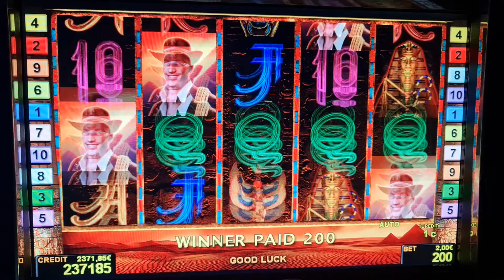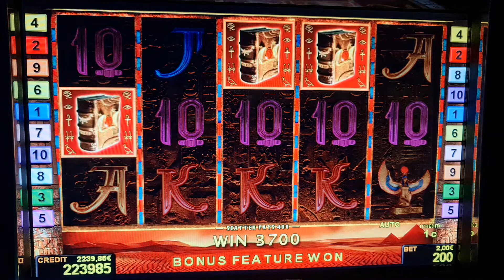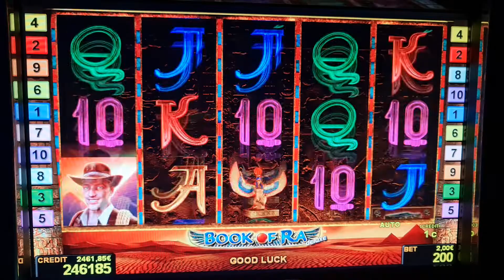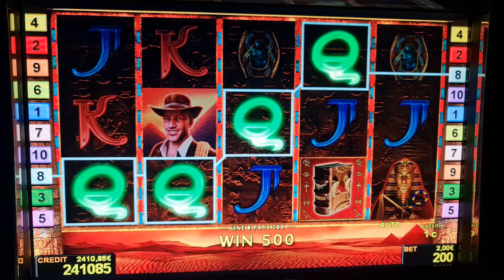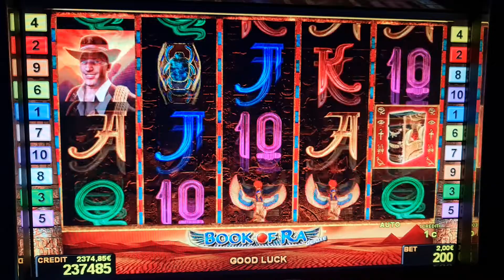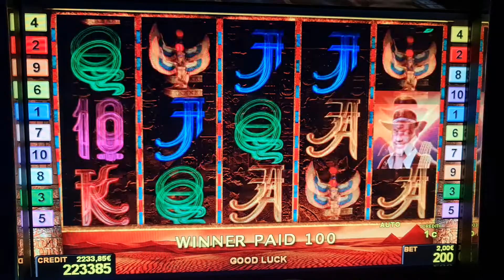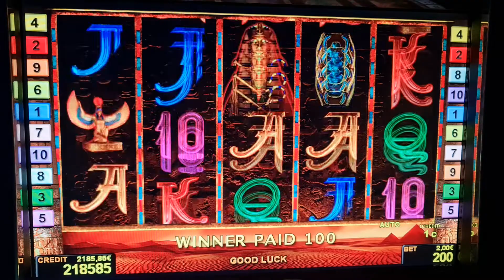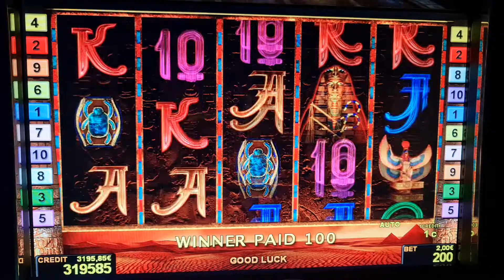book of ra deluxe! #2 Euro Bet ! slot machine! Freispiele! novoline ! Big Win!